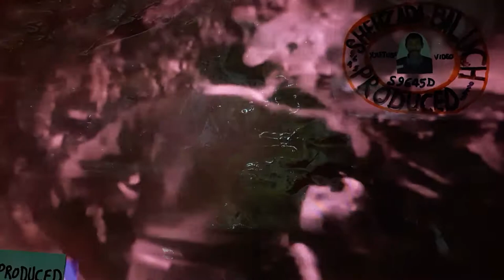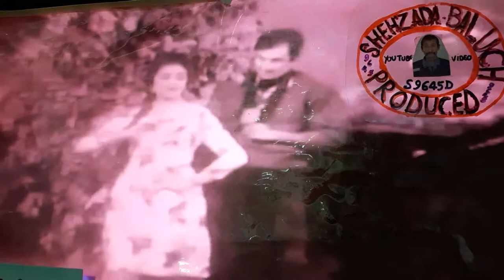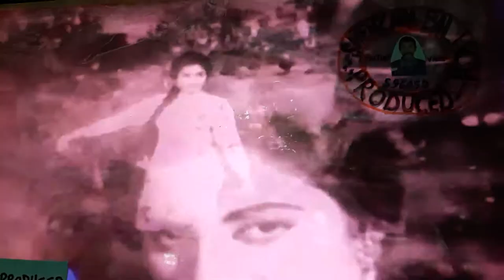S9645D PRODUCED 1964 PAK MOVIE KHANDAAN خاندان SONG گانا STAR FARDUS MOHD ALI فردوس محمد علی Rd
PAK SUPAR STAR AKMAL 1964 URDU MOVIE KHANDAAN خاندان SONG STAR FARDUS MOHD ALI گانا اسٹار فردوس محمد علی  پیش کرتے ہیں شہزادہ  NEW COPPY AND NEW FUJI COLOR بلوچ BY SHEHZADA BALUCH S9645D PRODUCED Rd21JULY2019dxb